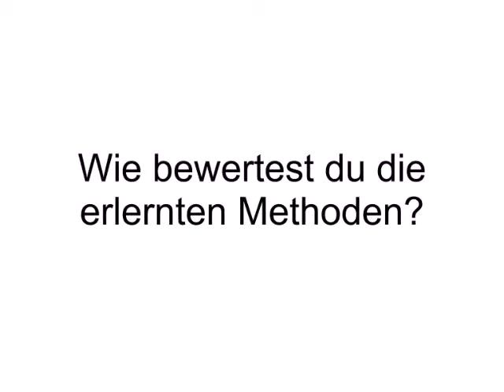Kinder- und Jugendcoach Jürgen Lauber über die KiCo-Ausbildung beim IPE